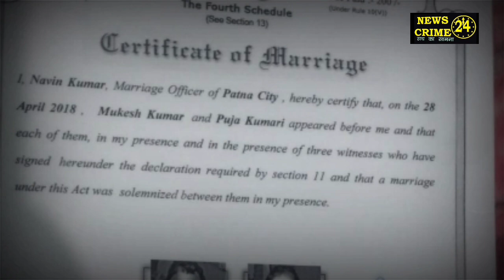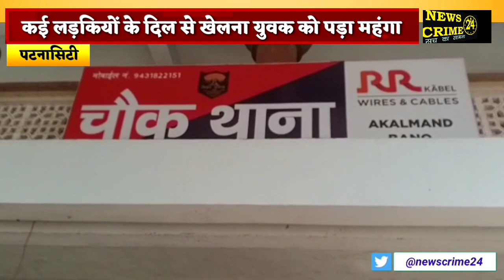Nc24_Exclusive : बापरे कई लड़कियों का एक पति, Fa'ke Advocate....जानिए पूरा मामला